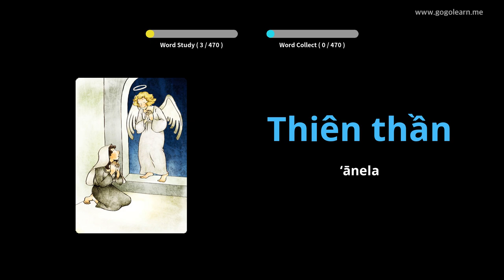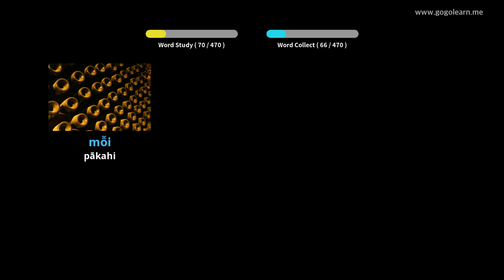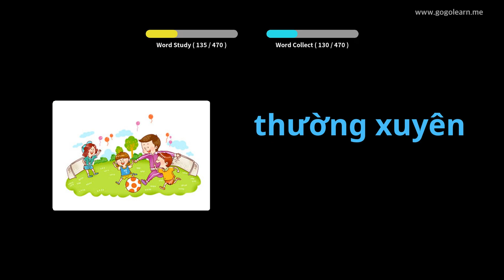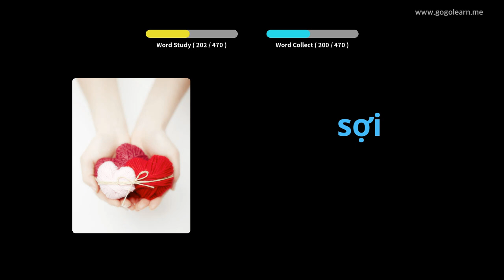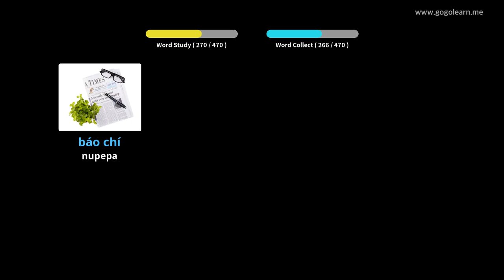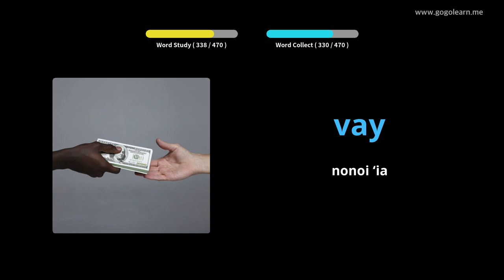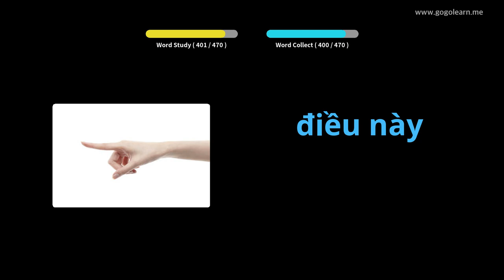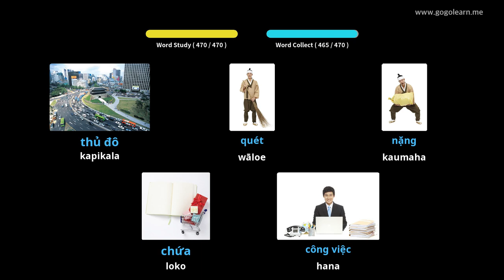ʻO ke kula haʻahaʻa Vietnamese Vocabulary | Golearn